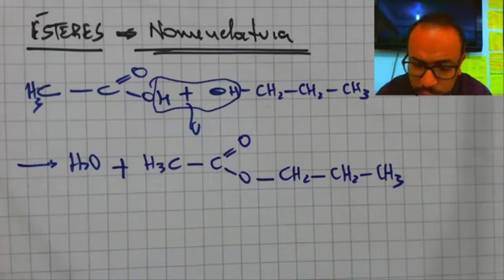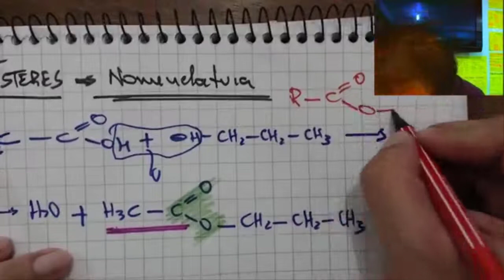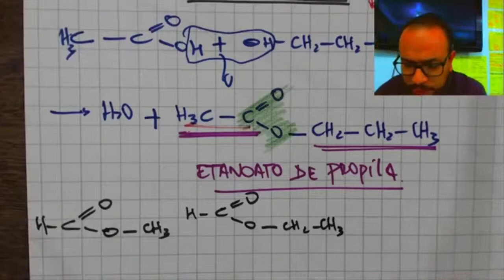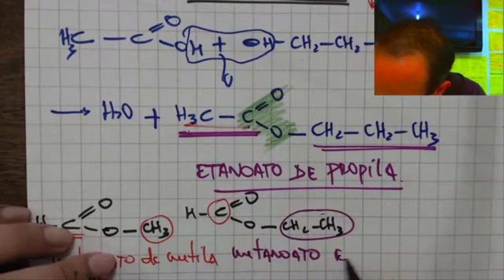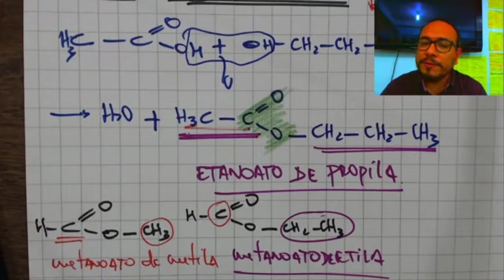Funções Oxigenadas - Parte 6: Ácidos Carboxílicos e Estéres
Função Oxigenadas - Ácidos Carboxílicos e Estéres
 - Classificação e Nomenclatura

Aula ao Vivo do Professor Henrique Litaiff